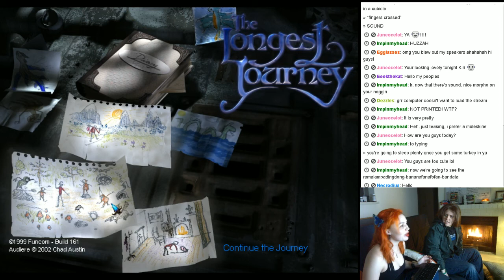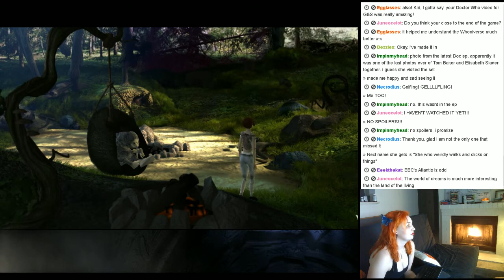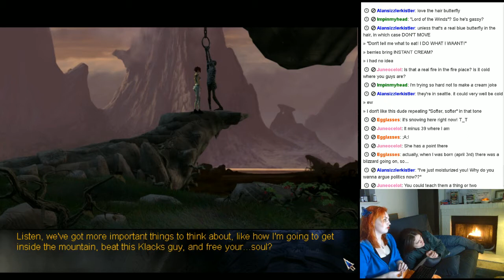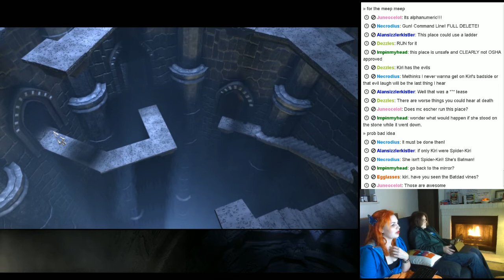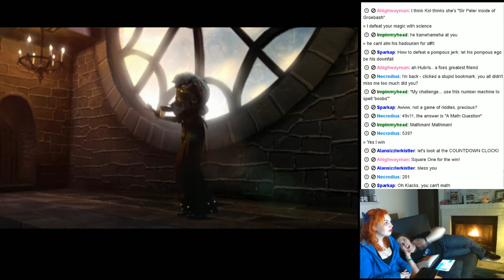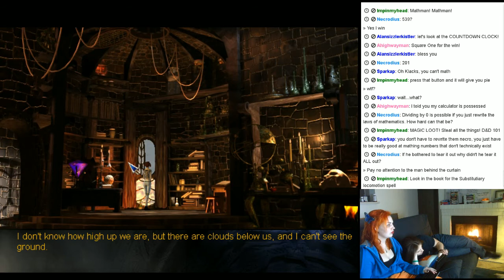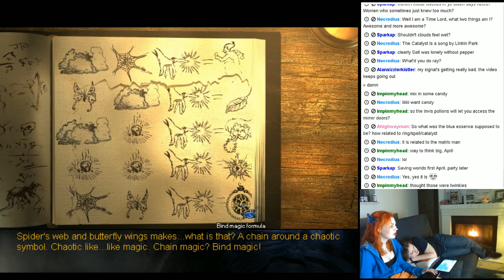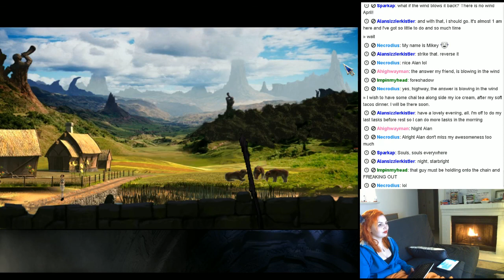Kiri plays Longest Journey (Part 8)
8th Installment of The Longest Journey game